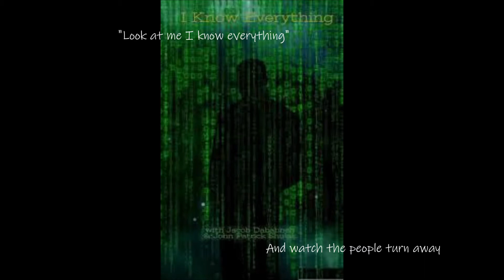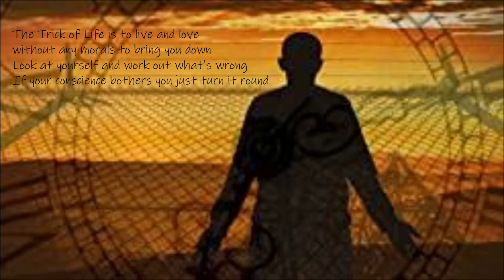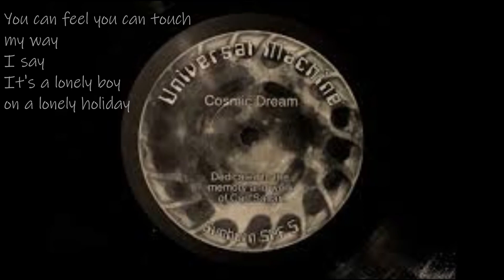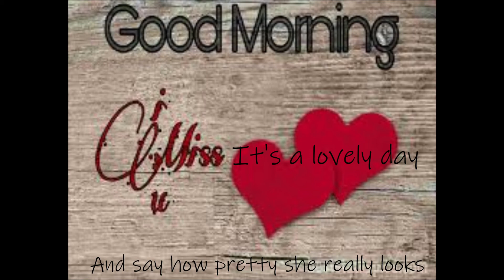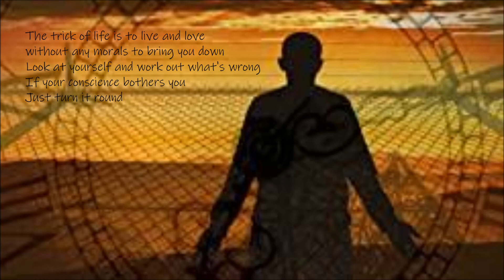The Trick of Life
I wrote the song in 1982, and I think it is just as relevant today as it was then. It questions attitudes to life. In the middle of the song, there is a dream sequence, followed by a more positive outlook on life.